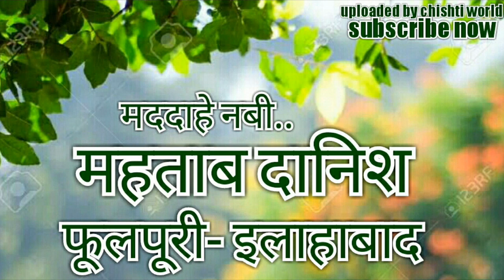Mahtab Danish Phulpuri || किछौछा शरीफ के जलसे मे हंगामा मचा दिया एक बार ज़रूर सुने 09/06/2018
रोज़ाना नई नात शरीफ और तकरीर और निज़ामत को सुनने के लिए अभी हमारे YouTube चैनल को करें ।
और अपने शहर के जलसे की वीडियो रिकार्डिंग करवाने और नेट पर अपलोड करवाने के लिए 📲 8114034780 पर काल करके हमसे फोन पर बात कर सकते हैं ।
और हमसे जुड़ने के लिए पर 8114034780 Massage करें ।
कैमरा मैन मोहम्मद असलम •••
मोहम्मद ज़ीशान
मुल्लाना फूलपुर इलाहाबाद यूपीہ